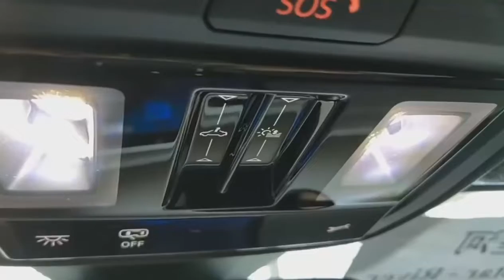Yili Star River export electric cars to Central Asia WhatsApp/telegram/